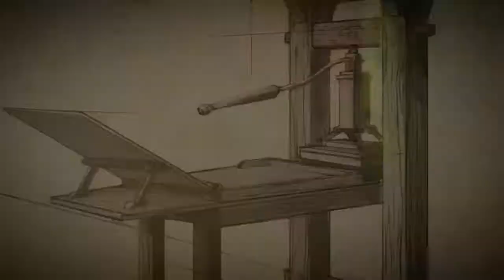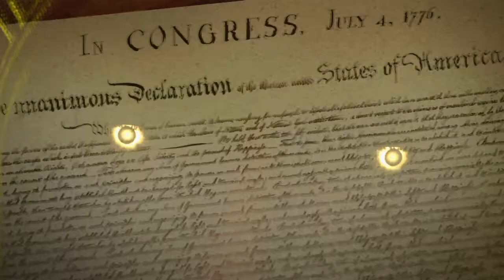Call of Duty®: Black Ops 4 - Cinemática final (Ancient Evil)